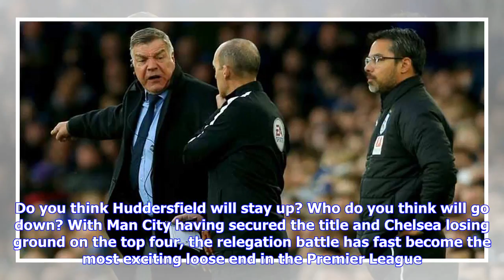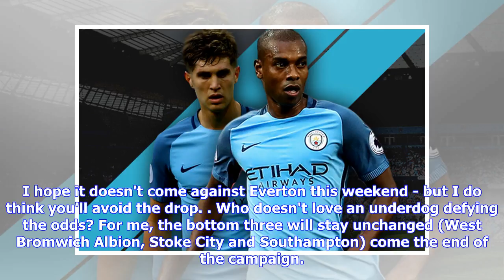Breaking News | "Who doesn't love an underdog?" - Everton view on Town ahead of crucial clash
MATCH PREVIEW: Huddersfield Town v Everton","keywords":"","duration":114,"uploadDate":"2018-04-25T16:25:40Z","seo":{"publisher":{"@type":"Organization","name":"huddersfieldexaminer","url":" B...